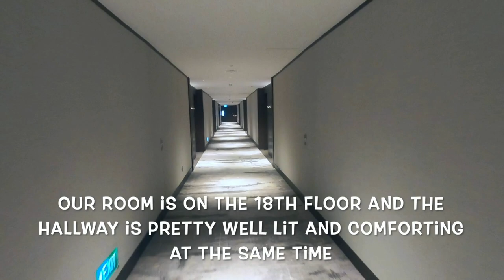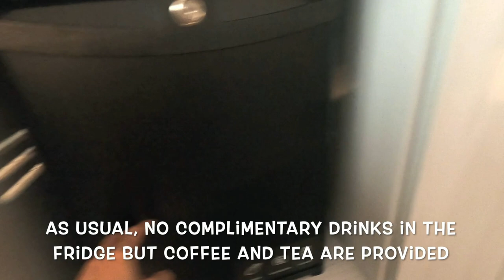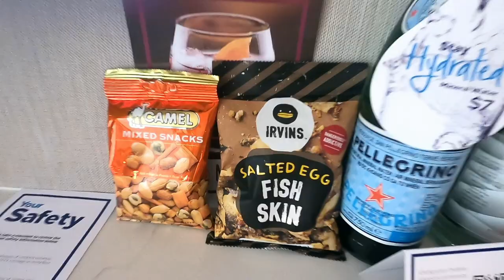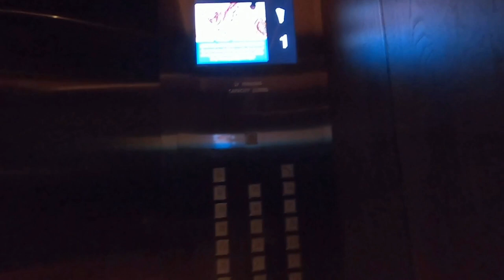Hilton Orchard Singapore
This video is a personal vlog on my staying experience at Hilton hotel on Orchard road Singapore. Overall, it has been a great experience staying at the hotel especially with its strategic location being close to everything on Orchard Road.